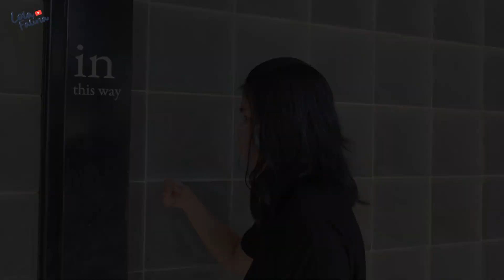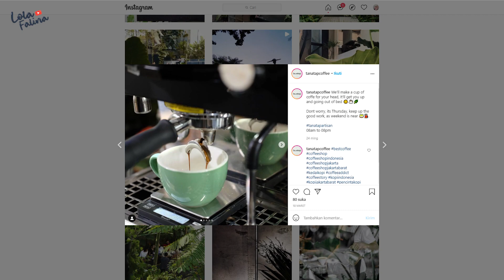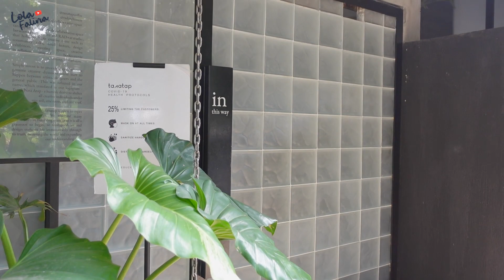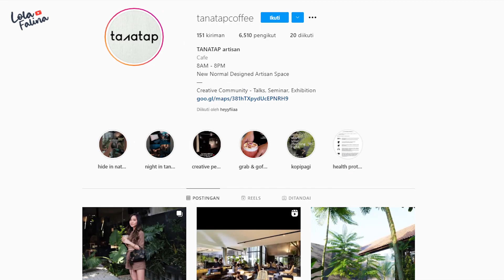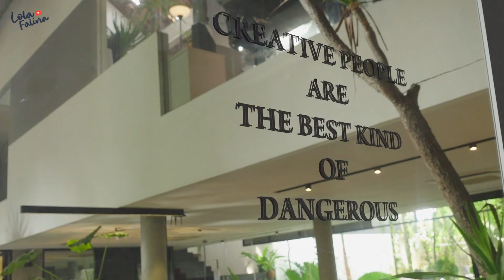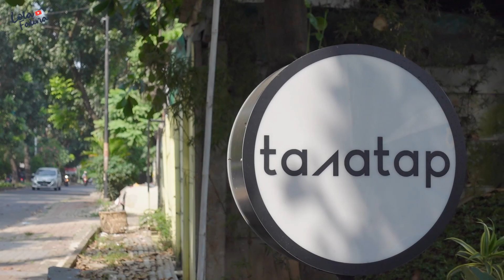JAKARTA CAFE VLOG - TANATAP COFFEE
hari ini papi & mami mau dating nih haha. pas ada waktu, jadi kita langsung deh pergi sebentar ke tanatap coffee, tempatnya bagus & refreshing sekali. selamat menonton

gear
sony ZV1
saramonic SR M3